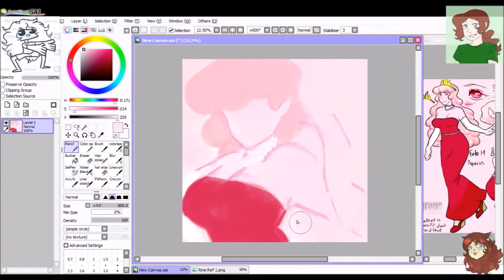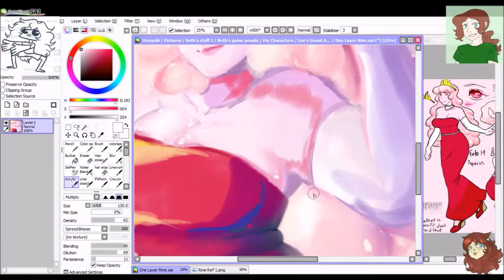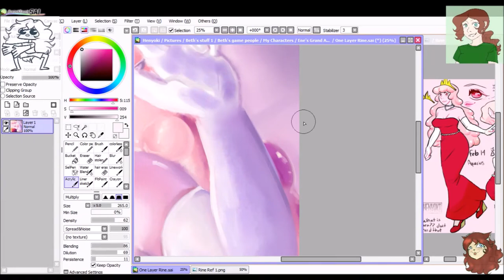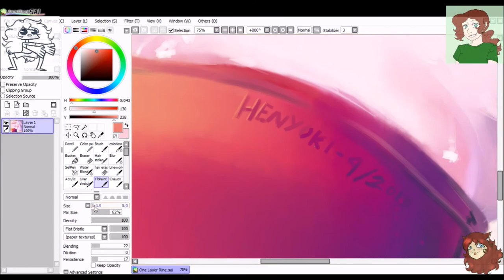CHALLENGE ACCEPTED! One Layer Challenge [ENE'S GRAND ADVENTURES-ORIGINAL]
My original character Riné from my comic, Ene's Grand Adventures!
I took on the One layer challenge because I am no coward!
I completely forgot to upload this and it's been sitting in my folder for a few weeks. Oops!